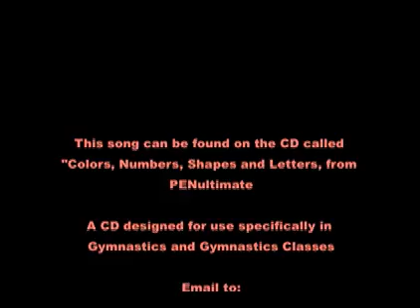Numbers Theme • Yellow Rose of Texas • Gymnastics Warm-up Song using Lummi Sticks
A demonstration video for the Gymnastics warm-up song "Yellow Rose of Texas."  This is a song that uses Lummi Sticks and goes with the Theme "Numbers."  It is on the CD "Colors, Numbers, Shapes and Letters," produced and sold by PENultimate.  PENultimate produces teaching supplies for use in recreational gymnastics, dance and physical education.